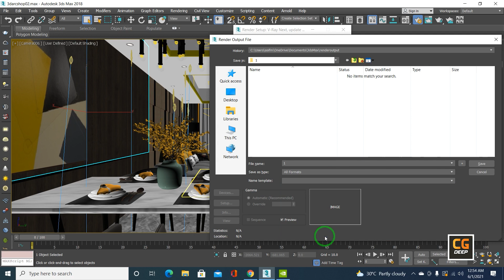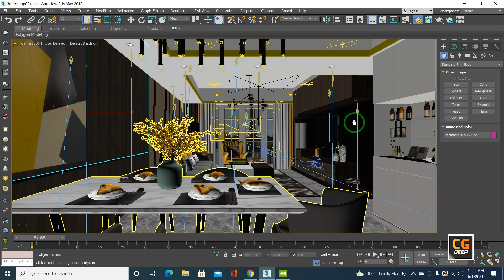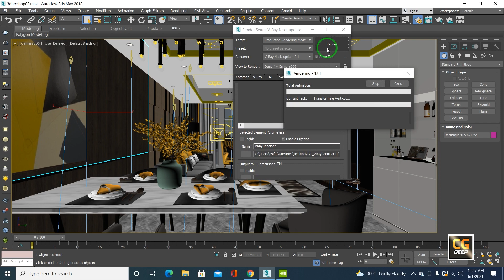Interior Lighting In Vray 3ds Max and Best Render Setting For launch Interior Lighting | Rendering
In this video we  will learn how to do best Interior Rendering Lighting and Rendering Setup With Some Technique